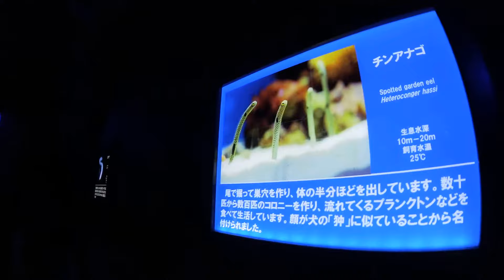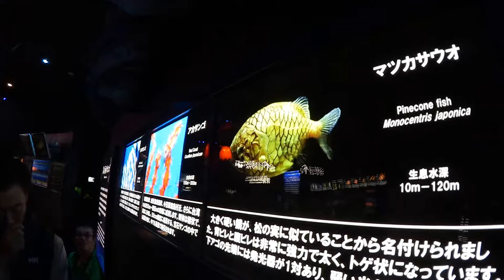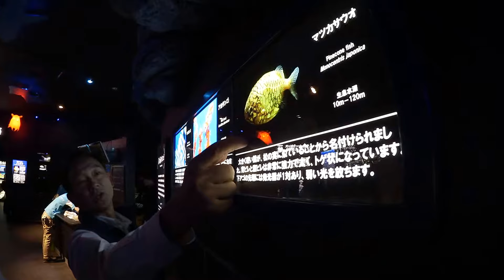沼津港深海水族館（シーラカンス・ミュージアム）の石垣館長さんを訪ねて②(2017.10.20)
沼津港深海水族館（シーラカンス・ミュージアム）の石垣館長さんを訪ねて(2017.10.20)

山本さんといっしょに、沼津港深海水族館の石垣館長さんを訪ねて沼津に向かい、とっても楽しいひと時を過ごしました。シーラカンスにも、しっかり出逢えました。水族館と博物館(ミュージアム)が併設されていて、生きたままの深海魚の生態も、博物館としての深い研究結果の展示も、奥の深さに興味津々の時を過ごしました。感謝です。
温泉人(おふろうど)(^_^*)